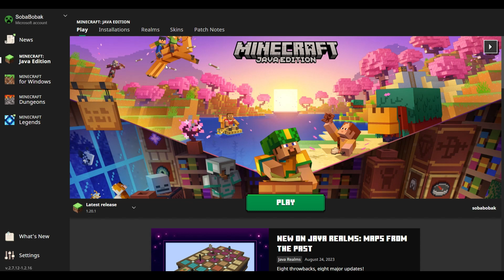How to get into hypixel (Only in Java)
How to get into hypixel music IP: Mc.hypixel.net